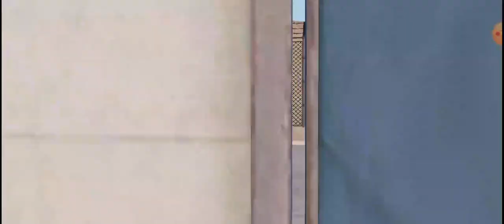Bad gameplay Moments [ FAMINE P MOSIF MIRZA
BGMI IN PUBG
GAMEPLAY
BAD MOMENTS
FAMINE P MOSIF MIRZ